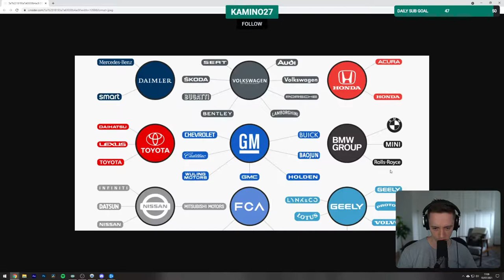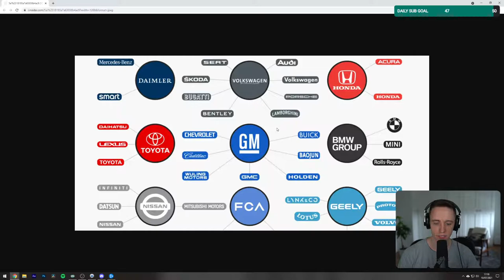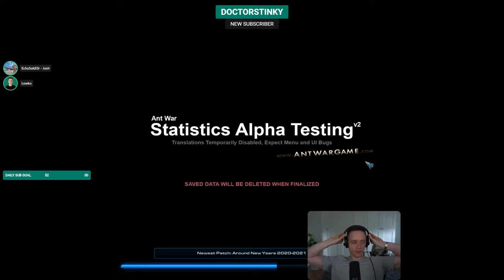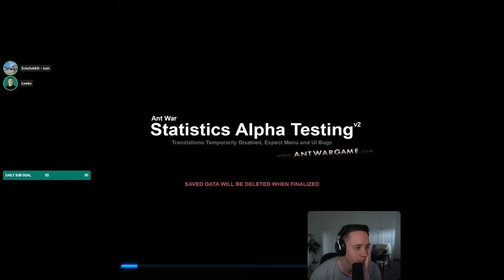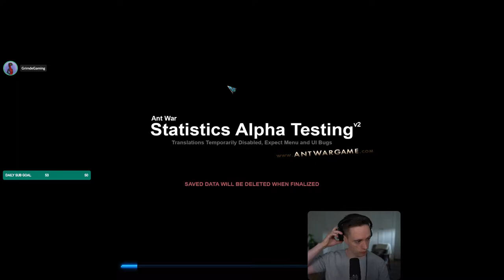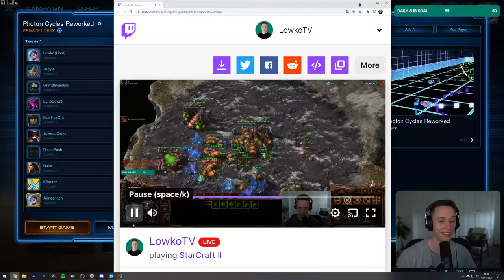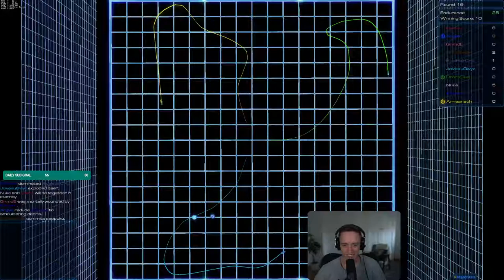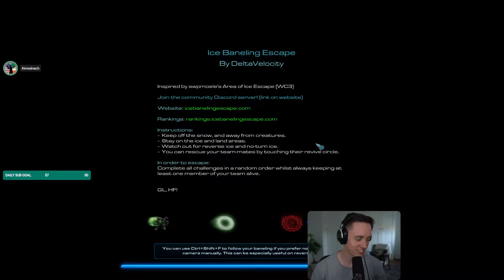LowkoTV: July Patreon Arcade Night !(2021)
This is LowkoTV Patreon Arcade Night from 10 July 2021 ! Enjoy it !